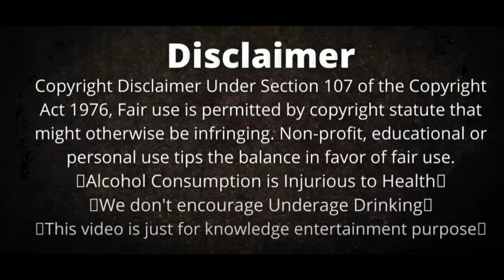ROYAL STAG BARREL SELECT WHISKY COCKTAIL REVIEW WITH CHICKEN SIKH KABAB l BEST COCKTEIL REVIEW EVER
This is my channel and i make and upload videos for whiskey vodka rum beer and etc. reviews reactions information and knowledge share with you guys in this channel. i make this videos only for public entertainment, information and knowledge purpose only.

Kyuki Whisky hai risky